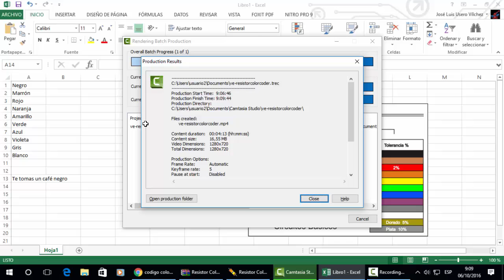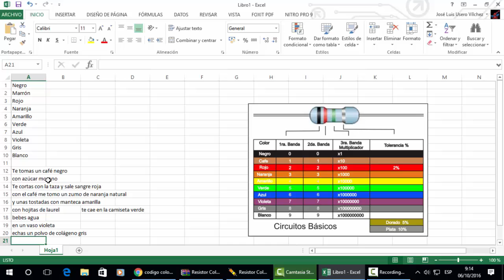Memorización Código de colores Resistencia con historia EEE FPB2